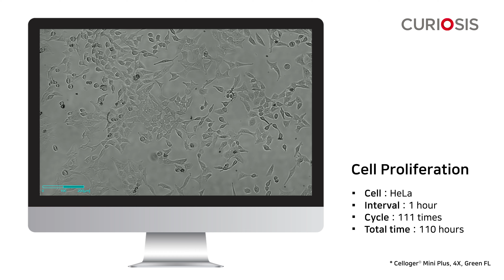Celloger® Mini Plus Application I Cell proliferation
Cell proliferation quantifies the increasing number of cells over time to verify that the cells are growing in a normal growth process. This time-lapse video is made to observe HeLa cell proliferation and the images were taken every hour for a total time of 110 hours using the Celloger® Mini Plus 4X objective.

Monitor your cells in real-time with the Celloger® Mini Plus, an advanced automated live cell imaging system. The system is equipped with exceptional fluorescence and bright-field technology, providing the highest quality images and time-lapse videos. With the innovative functions of the Celloger® Mini Plus, you can observe various applications such as wound healing, apoptosis, reactive oxygen species, transfection, and many more.